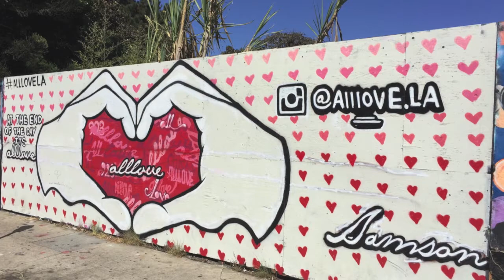Welcome To The Whirl: Los Angeles Street Art feat. Cenzi (Part 1)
I'm back from L.A. and excited to share some of the street art and incredible artists I got to see and meet there! Today's video is full of incredible street art and flow wand magic by THEwizardofLA and new friend, Cenzi!

The Whirling Gene shirts by Redbubble: whirlingart.redbubble.com